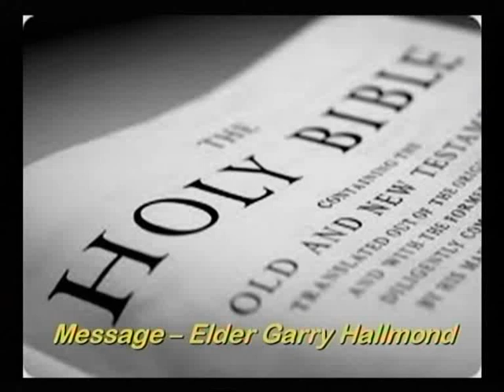2010 052 Garry Hallmond